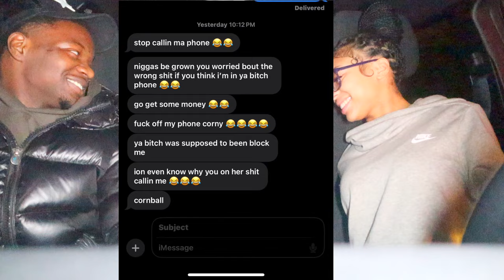I SET 2 FREAKS ON A BLIND DATE ** PLOT TWIST **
There’s 3 things in life that’s certain:
Death✔️
Taxes ✔️
And icecold o dropping a banger 💥
GO ON MY INSTAGRAM TO GET TO KNOW ME
DM VIDEO SUGGESTIONS I WILL RESPOND !!